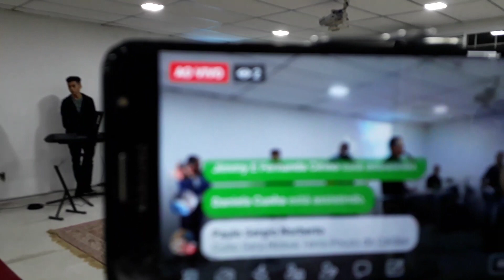Culto Sara Nossa Terra Poços de Caldas MG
Pregador Pr. Daniel